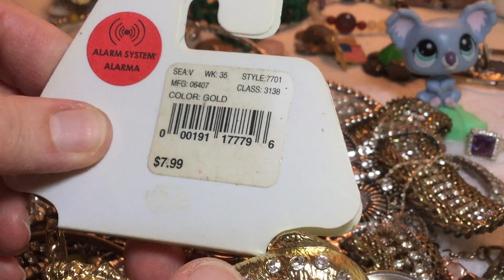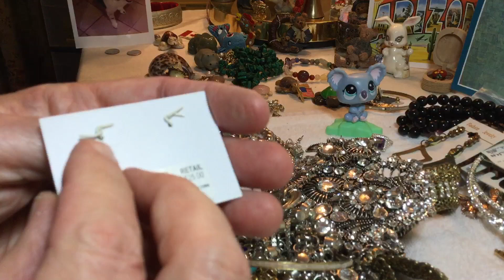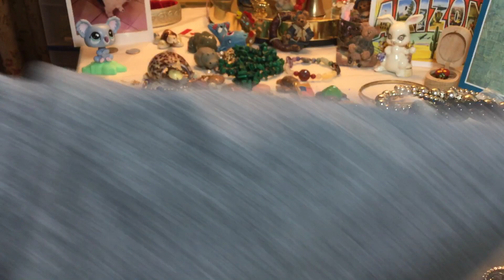#1,474 Goodwill Jewelry Jar rhinestones!!!